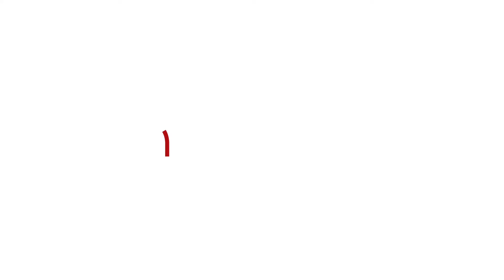Working during studies at Tallinn University - What is it like?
Tallinn University youtuber Margi is having an interview with other students, who work during their studies in Estonia. What is it like? Is it easy to balance the schedule? Is it difficult to find a job here? Those are just some of the questions, which will be answered in this video.

If you want to know more about Tallinn University, have a look at our bachelor's and master's programmes from our admissions web